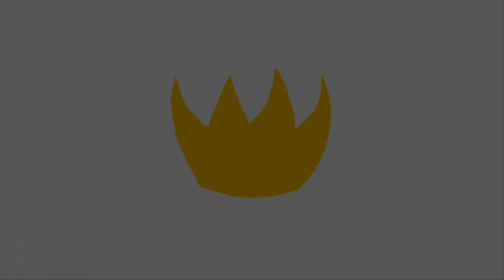Learn Ancient Egypt - Archaeologist Egypt - Fun Educational Kids Games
Archaeologist Egypt: Kids Games & Learning Free
By MagisterApp

Children will have fun looking for the entrance to the secret rooms and then doing excavations, like a real archaeologist, to discover all of the finds and treasures hidden in the pyramids.
Once all of the pieces have been found, everyone heads to the laboratory for the cleaning and reconstruction phase.

The graphics of the game are filled with detail, colour and fun animations designed specially for little ones, with tons of educational information about the Egyptian world.
Children who try out the game will never stop excavating and reconstructing the various things they find.

All designed to ensure lots of fun for you and your children.

* Excavate to find the entrance to the secret rooms
* Eight different excavation settings
* Find all of the hidden treasures
* Clean and reconstruct all of the objects that you find
* Read and learn about the mysteries of ancient Egypt

Try it now. You will be glad that you did and your children will have a ton of fun.